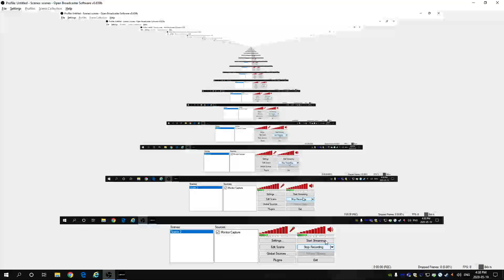Uboat 127: Season 6 Part 6: Attack at Cardiff Dock